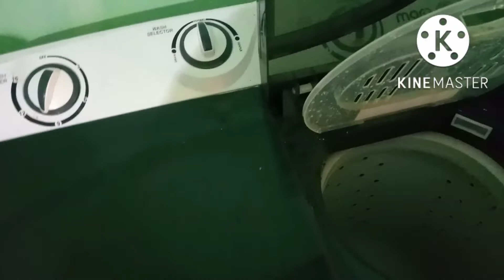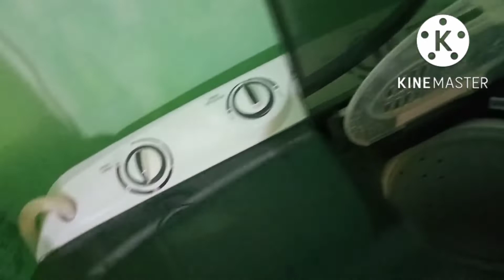Roti ne India map🙄 // Adil k log koribo Kun ahile ?dry fish khai ne